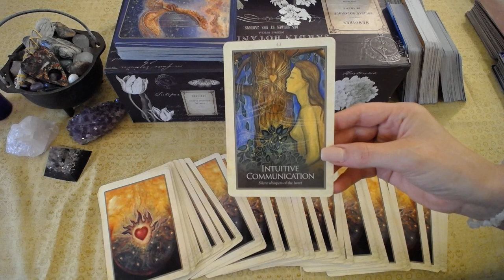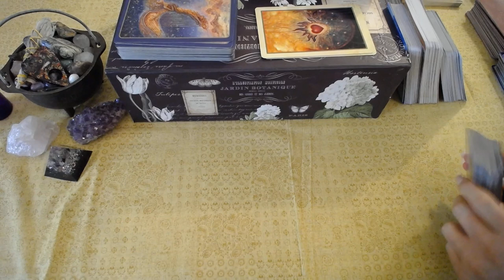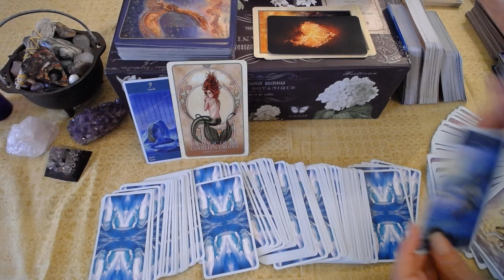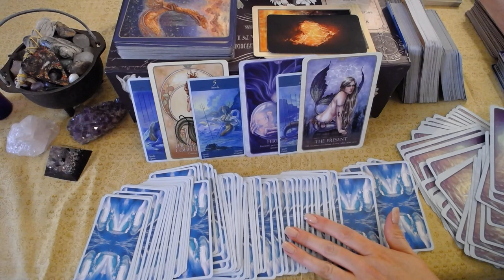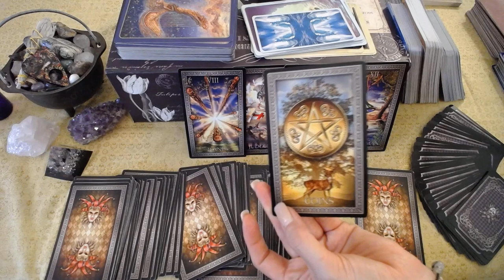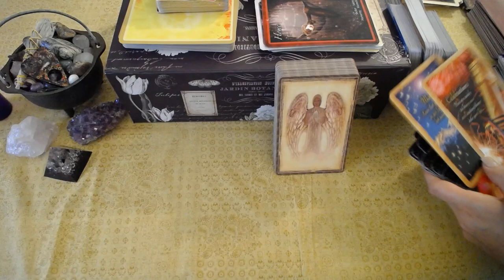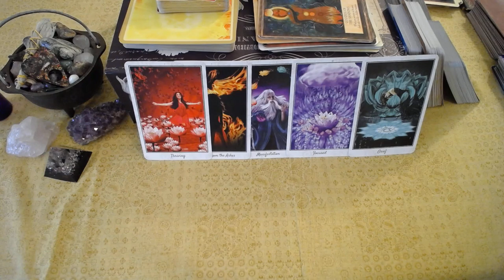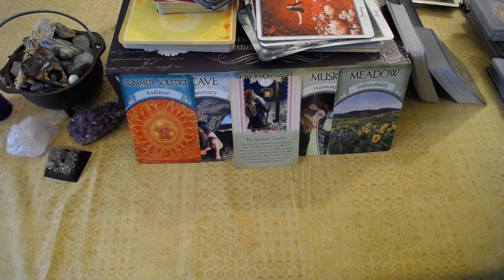Twin Flames in Separation Reading - Messages for the Journey Ahead - Timeless Energies